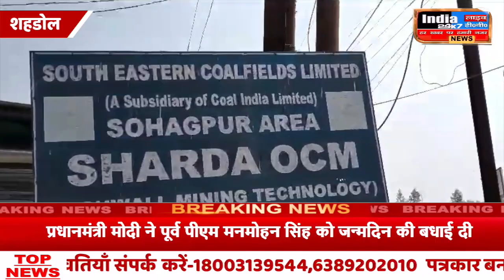SECL सोहागपुर के शारदा ओपन कास्ट माइंस में 2 माह से वेतन न मिलने से नाराज कर्मचारियों ने किया घेराव